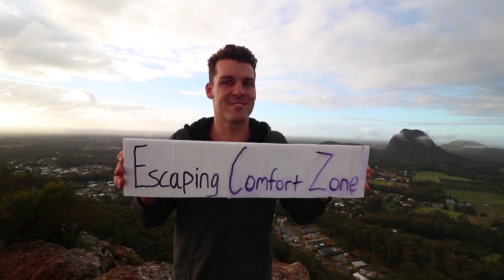TRAVEL CONTINUOUSLY WORKSHOP - Coron Day One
Our first two days of the Travel Continuously Summit in Coron got off to a flying start. After an epic meal from The Funny Lion, we had a full day of workshops before finally climbing Mt Tapyas with the group!

Special thanks to The Funny Lion for an incredible stay.

ABOUT:

Travel has changed my life and I have no plans on stopping any time soon. That's why I am now running this video blog showing you how to travel the world continuously.

What gear do I use?